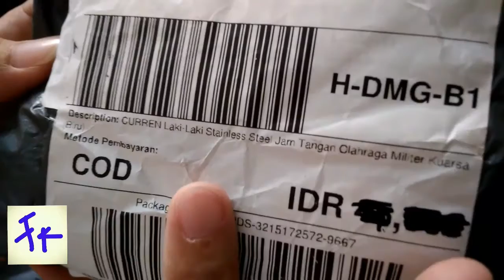CURREN 8233 BLUE DIAL- Unboxing and review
pembelian di :
CURREN 8233 Stainless stell Milanese Blue Dial

Fitur:
diameter case: 4.5 cm
wadah thicness: 1.0 cm
band panjang: 25 cm
band lebar: 2
berat: 73.6 G